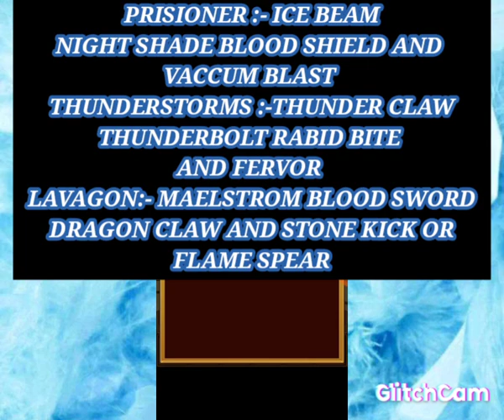Bulu Monster - Legendary Cup - Volti and Blaze Edition - Some Tips and Guide